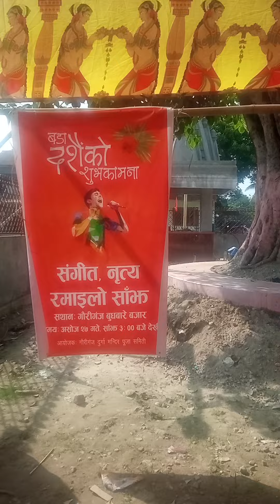Gauriganj Durga Mandir, Gauriganj 3, Jhapa, Mela 2081/06/27 Sunday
Gauriganj Durga Mandir , Gauriganj 3, Jhapa, Koshi Province, Nepal, Mela 2081/06/27 Sunday